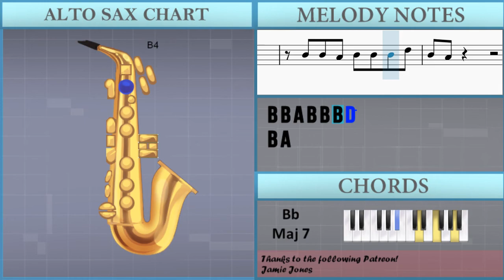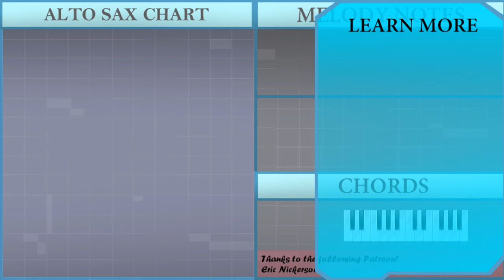SUPER EASY: How to play Loverboy by A Wall on Alto Sax (Tutorial)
The easiest way to learn how to play Loverboy (SUPER EASY) by A Wall on the alto sax. It's a alto sax tutorial for Loverboy (SUPER EASY) by A Wall.

EasyMusicLesson teaches you to play the your favorite instrument, through easy and simple animation so that you too can learn how to play Loverboy (SUPER EASY) by A Wall on the alto sax easily. A alto sax tutorial with visual animation graphic.

Chords of Saxophone arrangement:
A# Maj 7   C Min 7   A# Maj 7   C Min 7   A# Maj 7   C Min 7
A# Maj 7   C Min 7   A# Maj 7

Melody notes of Saxophone:
G4 G4 G4 D4 D4 B4 A4 B4
B4 B4 B4 B4 B4 B4 D5
B4 A4
G4 G4 G4 D4 D4 B4 A4
B4
B4 B4 A4 B4 B4 B4 D5
B4 A4
B4
B4 A4
B4   A4   G4
B4 A4     A4 G4 A4
B4 A4 A4 G4 A4 A4 A4
B4 A4 A4 G4 B4 A4 G4
A4 G4 A4 A4 B4 A4 G4
A4 G4 A4   A4 A4 A4
A4 A4 A4 A4 B4 A4 G4 A4 B4
B4 A4
B4 B4 B4 B4 A4 G4 A4
B4
B4 A4
A4 A4